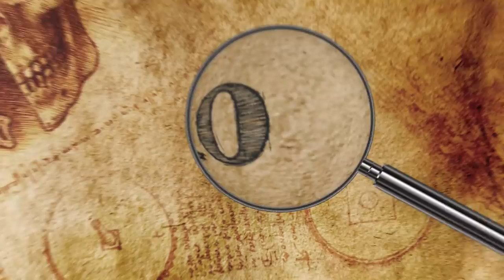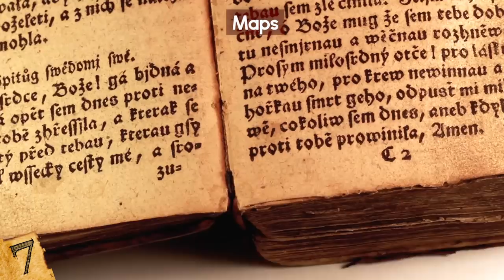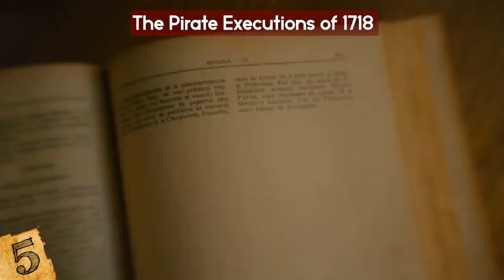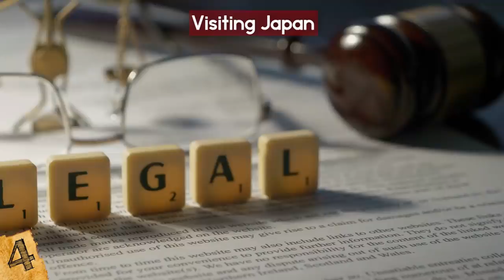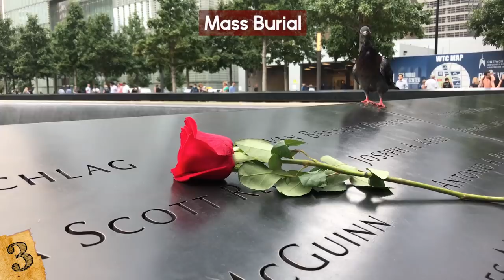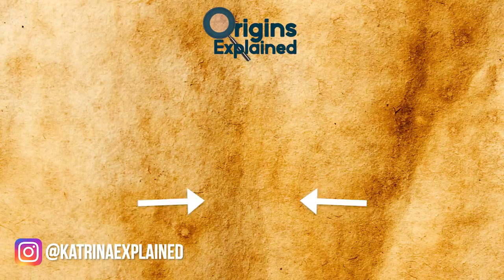Most MYSTERIOUS Pirate Discoveries!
Check out the Most MYSTERIOUS Pirate Discoveries! From sunken pirate ships to other hidden treasures underwater, this top 10 list of bizarre recent discoveries about pirates will simply amaze you!

10. Captain Kidd’s Treasure
Captain Kidd once hunted pirates for a living, but turned to the dark side in the late 1600s… attacking merchant vessels in the Caribbean and reaching as far as Madagascar. He returned to America, though, and was arrested, sent back to England, and hanged for his crimes in 1701.

9. A Skeleton
In 2015, council workers were carrying out survey work to prepare for building an extension to a primary school in Edinburgh when they made a gruesome discovery… what is believed to be the corpse of a pirate. The bones have been tested and found to have been from a man in his 50’s who lived during the 16th or 17th century.

8. Underground Smuggling Network
Cornwall, in the south-west of England, was a popular place for pirates and smugglers to bring their ill-gotten gains ashore. In 2008 a crew of builders working on the renovation of a waterfront warehouse in the town of Penzance found two escape hatches that led underground. Good name right, get it, pirates of Penzance. The 2-foot square holes have access to two tunnels that stretched beneath the roads to a local pub about 300 yards away.

7. Maps
When you think of pirates plundering treasure, the first things that springs to mind are chests full of gold and jewels, but they weren’t necessarily the most valuable things in their minds. Bartholomew Sharpe was an influential pirate from 1680, who traveled with his 300 men to Panama, where they captured a Spanish ship, the Trinity, and raided Spanish ships along the Pacific coastline of central and South America.

6. The Schiedam
With some pirates living more than 350 years ago, many artifacts that found their way to the seabed have now been covered over, but a storm in 2018 disrupted the sands around Cornwall and led to an amazing discovery. Divers spotted objects, such as hand grenades and cannons, which had come from the wreck of the Schiedam- a ship that had sunk off the Cornish coast in 1684.

5. The Pirate Executions of 1718
It’s well known that when the authorities were able to catch pirates, they usually made an example of them… but documents have been found that survive from 1718 that show that year was a particularly brutal one. Stede Bonnet was a famed pirate of the time, having been involved in the siege of Charleston, South Carolina alongside Blackbeard.

4. Visiting Japan
Pirates operated across the world, and recent evidence came to light that showed the first Australian ship to venture into Japanese waters was run by a crew of pirates escaping from Tasmania. There had long been a tale of a ship of convicts venturing into feudal Japan, which at the time was isolated from the rest of the world, but most had dismissed it as nothing more than legend.

3. Mass Burial
‘Black Sam” Bellamy was thought to have been the richest pirate ever, but all trace of him and his crew vanished following the wrecking of their ship, the Whydah Gally, off the coast of Cape Cod in 1717. They had amassed a fortune worth around 120 million dollars in today's currency, but it was only in 2018 that researchers discovered what had happened to them.

2. The Queen Anne’s Revenge
The most famous pirate of all time, Blackbeard, was notorious for his brutality, the burning gunpowder in his beard, and his surprisingly educated demeanor. He and his crew terrorized the waters of North Carolina with their ship ‘The Queen Anne's Revenge'. Perhaps his most famous act was the siege of Charleston in 1718, where the city was held hostage for several weeks while he demanded food, money, and supplies…

1. The Sunken Pirate City
By the late 1600s, the natural harbor at Port Royal had become the center of the English presence in Jamaica. It was the second largest European city in the new world, and soon became the notorious home of pirates and criminals. This soon became a dangerous place full of debauchery, and was once described as ‘the most wicked and sinful city in the world'.